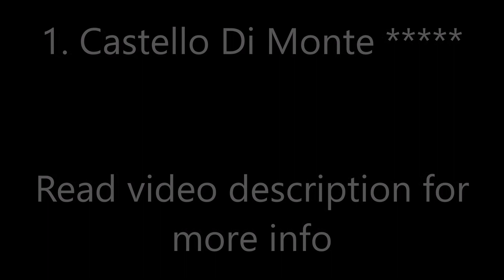Top10 Recommended Hotels in Pretoria, Gauteng, South Africa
Top10 Recommended Hotels in Pretoria, Gauteng, South Africa: 1. Castello Di Monte
3. Duke & Duchess Boutique Hotel
5. Protea Hotel Fire & Ice! by Marriott Pretoria Menlyn
6. Illyria House Boutique Hotel and Spa
9. The Elegant Lodge Menlo Park

Address:
1. 402 Aries Street, Waterkloof Ridge, Waterkloof, 0181 Pretoria, South Africa, From $170
Spread over 3500 m² of grounds, this grand Tuscan-style guest house offers panoramic Pretoria views. A spiral staircase and chandeliers adorn the lobby and the landscaped garden has a pool and sun terrace.
2. 69 Korannaberg Road, Waterkloof Heights, 0181 Pretoria, South Africa, From $75
Located in the heart of Waterkloof Heights Security Estate, Coral Tree Inn offers elegantly decorated rooms with balconies. Overlooking a natural park it features an outdoor pool and free Wi-Fi.
3. 70 Drakensberg, Waterkloof Park, 0181 Pretoria, South Africa, From $92
Offering an outdoor pool, Duke & Duchess Boutique Hotel is located in Pretoria. Free WiFi access is available.
4. 209 Tugela Road, Ashlea Gardens, 0081 Pretoria, South Africa, From $122
Located across the Menlyn Shopping Centre in Pretoria, Menlyn Boutique Hotel features an outdoor pool, a restaurant and conference facilities. The centre of Pretoria is a 15-minute drive away.
5. 221 Garsfontein Road, Menlyn, 0181 Pretoria, South Africa, From $149
Located in the Pretoria Summit Precinct next to the Menlyn Park Shopping Centre, Protea Hotel Fire & Ice! by Marriott Pretoria Menlyn offers an outdoor swimming pool, fitness centre and 24-hour front desk. The number 1 motorway is accessible within 100 m of the hotel.
6. 327 Bourke Street, Muckeleneuk, Muckleneuk, 0002 Pretoria, South Africa, From $186
This large mansion, situated in a tranquil neighbourhood of Pretoria, beckons guests to get a taste of times gone by and experience unrivalled personalized service.
7. 643 Corner of Church and Wessels Streets, Arcadia, 0007 Pretoria, South Africa, From $108
Located opposite The Union Buildings, this 5-star hotel is is elegantly designed with marble flooring and chic furnishings and situated in the centre of Pretoria. Luxurious hotel facilities include an outdoor swimming pool and a gym.
8. Zwartkoppies Plot 26 Oasis Farm, 0001 Pretoria, South Africa, From $166
Set in Pretoria, The Farm Inn is 3 km from Silver Lakes Golf & Country Club. The property is also 4.6 km away from Silver Oaks Crossing Shopping Centre and offers free WiFi. The property is 5 km from Grove Ice Rink and 5 km from Pretoria Boardwalk.
9. 83, 23 rd Street, Menlo Park, Menlo Park, 0102 Pretoria, South Africa, From $52
Located in Pretoria, The Elegant Lodge boasts a design that captures the grace and elegance of Cape Dutch Architecture.
10. 43 Emfuleni Avenue, Woodhill Golfing and Residential Estate, Garsfontein Drive, Pretorius park, Pretoria East, 0081 Pretoria, South Africa, From $106
The Woodpecker Inn is located within the Woodhill Golfing and Residential Estate and overlooks the 9th and 18th hole. The Pretoria East Hospital and Parkview Shopping Centre is 900 m away, free WiFi is available on site.